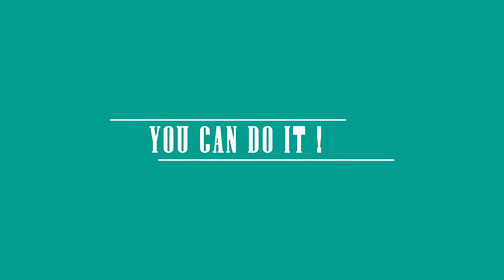How to make flower vase with plastic bottle & Paper | Supper quicky & Easy | DBB